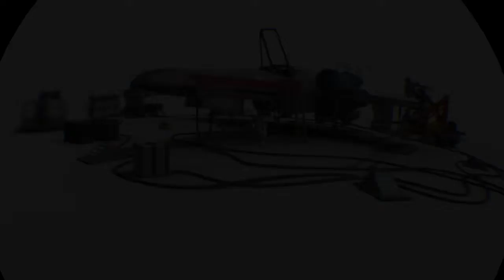STAR WARS™ Battlefront™ vr mission x wing mission